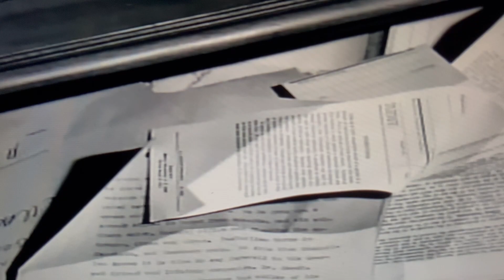Richard Long - In Remembrance and Celebration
2024 marks the 50th. year since actor Richard Long passed at 47.  His recurring TV roles started in 1958 with Gentleman Jack Darby in Maverick, followed by Rex Randolph (Bourbon Street Beat and 77 Sunset Strip, 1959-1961), Jarrod Barkley (Big Valley 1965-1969), Professor Everett (Nanny and the Professor 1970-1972) and Ernie Paine (Thicker than Water - 1973).